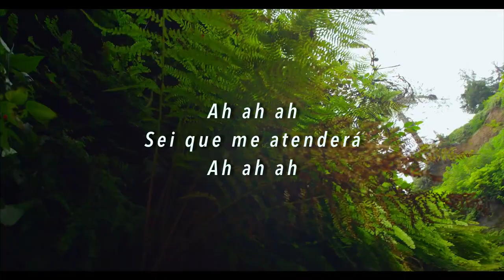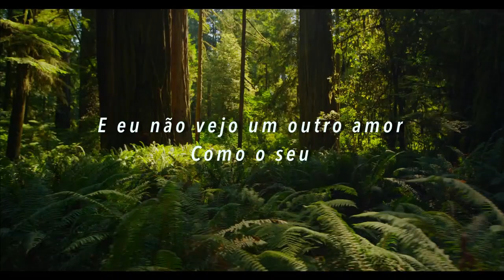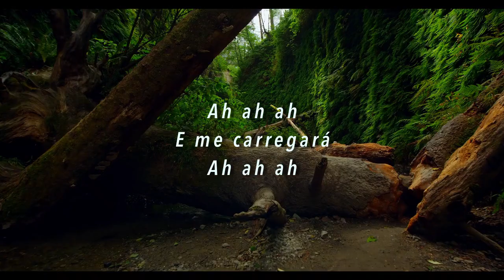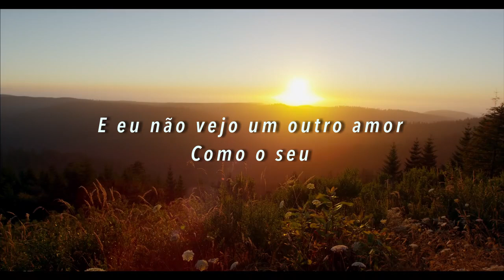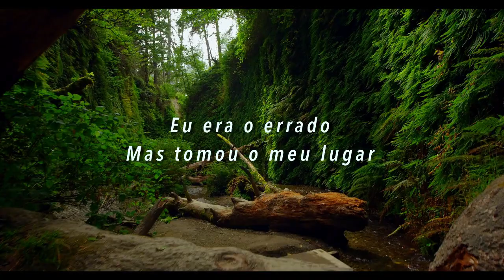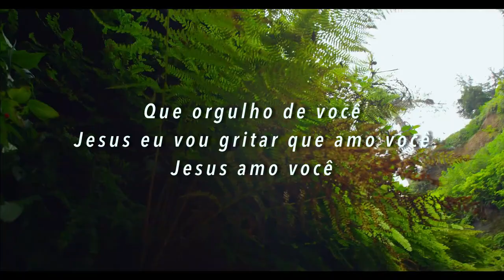Ludi feat Isaías Saad - Seu Amor (Com Letra) - Gospel Hits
LETRA:
Meu melhor amigo
E eu posso o chamar
A qualquer hora que
Sei que me atenderá
Ah ah ah
Ah ah ah
E se acaso eu tropeçar
Sei me segurará
Se cansar os meus pés
Um colo me dará
Ah ah ah
E me carregará
Ah ah ah
E eu não vejo um outro amor
Como o seu
Eu não vejo um outro amor
Como o seu
Ah, provou o seu amor
Morreu só por me amar
Eu era o errado
Mas tomou o meu lugar
Que orgulho de você
Jesus eu vou gritar que amo você
Jesus amo você